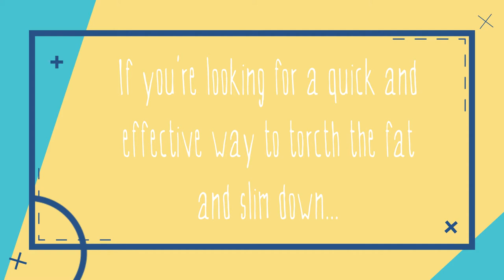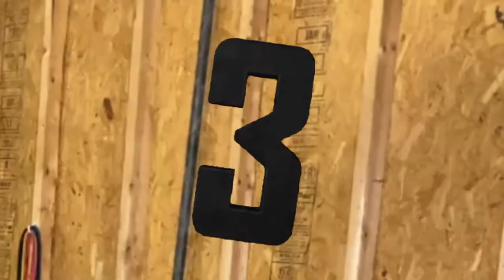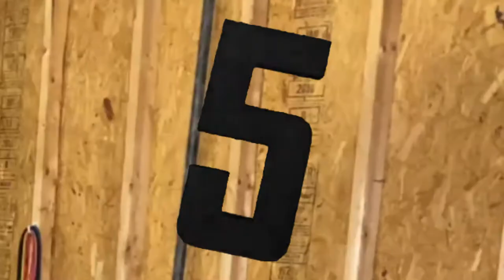WEIGHT LOSS EXERCISES at HOME (HOW TO BURN FAT FAST!) - NO EQUIPMENT CARDIO WORKOUT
ARE YOU READY TO TORCH THAT FAT? READY TO SLIM DOWN AND TONE UP EVERY DAY? WELL, TRY THIS HIIT CARDIO WORKOUT FOR FAT LOSS | IT'S 10 MINUTES | YOU DO NOT NEED ANY EQUIPMENT | IT'S ALSO BEGINNER FRIENDLY (I INCLUDED Explanations & Tips)

"Here are eight reasons why you can spend less time exercising with high-intensity interval training (HIIT) and still get great results:

1. Anaerobic interval training uses the body’s reserves of energy and, after a workout, metabolism stays elevated and continues to burn calories for hours after the workout. This is due to something called the excess post-exercise oxygen consumption (EPOC) effect. With HIIT, you not only burn a lot of calories during the workout, but because of the high intensity you will continue to burn calories as your body replaces energy and repairs muscle proteins damaged during exercise.

2. Not only does your body metabolize fat for fuel during the workout, during the post-exercise recovery period after HIIT exercise the body will tap into fat stores for the energy required to restore it to its normal resting state.

3. Your body burns calories at a rate of 5 calories per liter of oxygen consumed. In general, using exercise to increase the oxygen demands on your body will increase total caloric expenditure both during and after the workout. Short intervals of extremely high-intensity exercise involving a lot of muscle mass require a tremendous amount of oxygen, during both the work interval and the recovery periods.

4. HIIT produces a significant amount of metabolic waste, including hydrogen ions and lactic acid. The major reason for an active recovery interval is to remove these waste products to allow the involved muscles to perform the next high-intensity bout. As a result, HIIT workouts train your body to tolerate and quickly recover from periods of high-intensity exercise.

5. HIIT can promote a number of physiological benefits, such as increased mitochondrial density, improved stroke volume, improved oxidative capacity of muscle and enhanced aerobic efficiency, which was previously thought to occur only as a result of long, slow distance (LSD) training protocols.

6. HIIT places a significant amount of metabolic stress on muscle tissue. As part of the repair process, the body will produce elevated levels of human growth hormone, testosterone and insulin-like growth factor-1 to repair damaged muscle proteins, which lead to increases in muscle volume and definition.

7. Many health clubs and workout studios are applying this science to develop group fitness programs that feature HIIT workouts in formats that are 30 minutes or less. These formats enable you to do more work and receive numerous health benefits in less time.

8. Exercise intensity can be measured with a scale of perceived exertion, where 1 is low intensity and 10 is the highest intensity you can tolerate. For the greatest benefits, HIIT should be performed at an eight or higher for periods lasting 30 seconds or less (or to the point of breathlessness). Recovery intervals should be as long or slightly longer than the work interval (or until breathing is quick, but under control). An effective workout should have a five- to seven-minute warm-up period to elevate heart rate, a minimum of five high-intensity work intervals and a four- to six-minute cool-down period to help start the recovery process."

📽Exercises:
0:22 Jumping Jacks
0:58 Mountain Climbers
1:33 Jump Rope
2:09 Half Burpee
2:45 Jump Squats

✅ XFactor Fitness App Link:
onelink.to/vyst7r